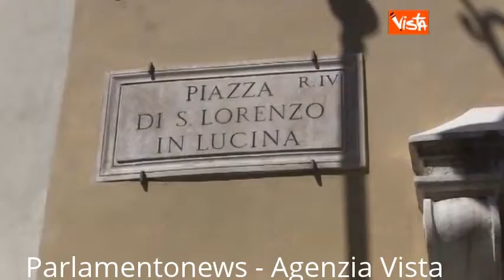NUOVA SEDE PDL CONTINUA IL TRASLOCO